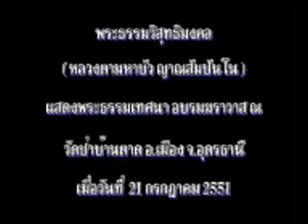31 - v21 - 07 - 51 - พรรษา ๑๑ หนักมากเรื่องความเพียร - หลวงตามหาบัว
หลวงตามหาบัว ญาณสัมปันโน
(1 เม.ย.-18 ส.ค.2551) รวมพระธรรมเทศนา
วัดป่าบ้านตาด อ.เมือง จ.อุดรธานี